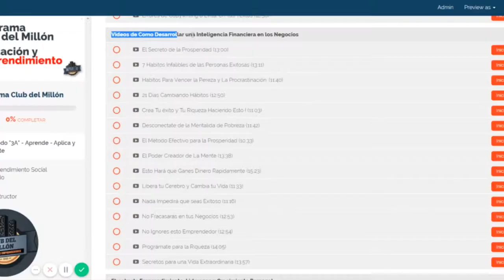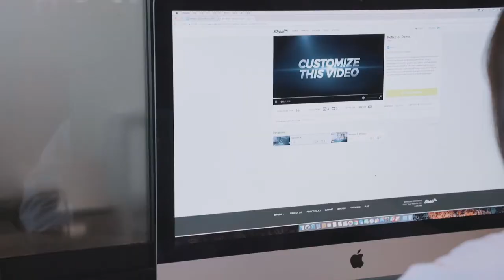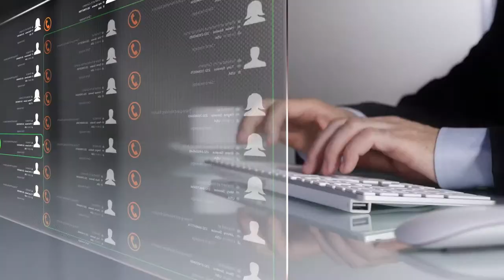Emprendimiento Social Apalancado con Nimbus Performance By Profetaloco